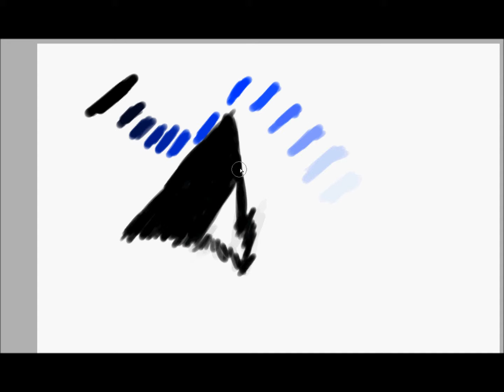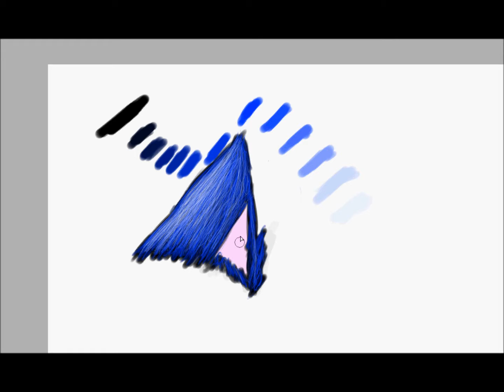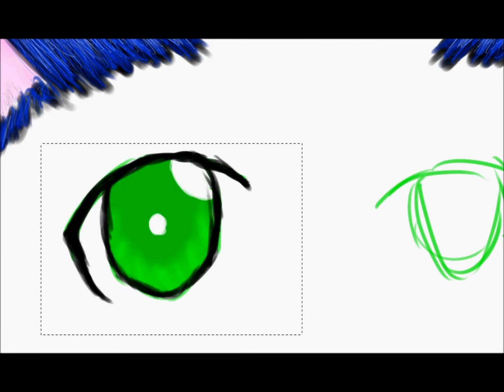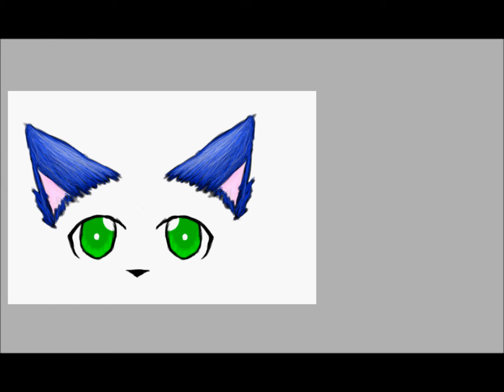I'M ALIVE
IM ALIVE. Sorry for not doing anything for like 12 years and sorry if I was in your MEP, I'm not actually going on this account at all, but I might do after this video. Basically, I just drew a cat idk man